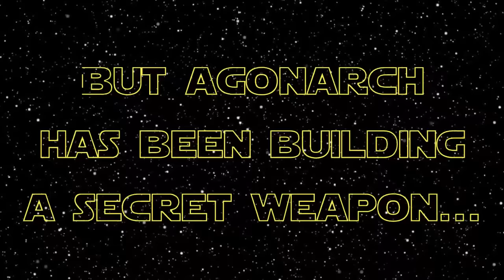Sins of a Galactic Empire #8 : It's Pronounced 'Executor'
Today Harpwner53 gets seriously salty for being destroyed and Agonarch constructs an ultimate weapon...